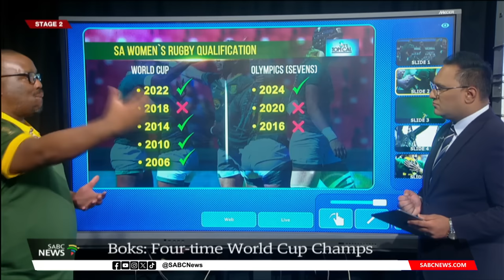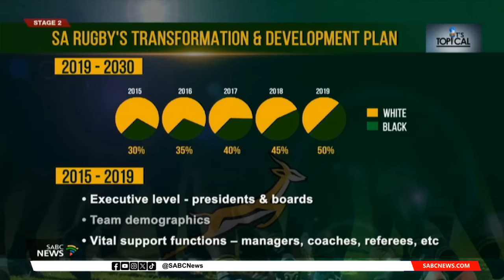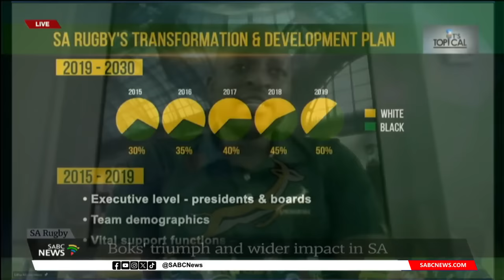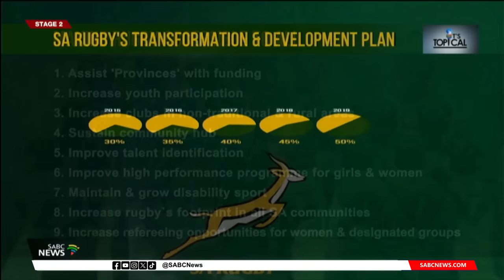It's Topical | Can the Boks' success influence other sporting codes?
Can the Boks' success influence other sporting codes?

Following the Springboks' record-breaking fourth Rugby World Cup victory on Saturday evening, we discuss how deliberate development and transformation plans by SA Rugby have fostered a culture of inclusivity, success, and nation-building. Can and do other sporting codes emulate this?

Litha Mpondwana from the Department of Sports, and former Springbok prop Lawrence Sephaka join the discussion. The digital audience also weighs in on the matter.